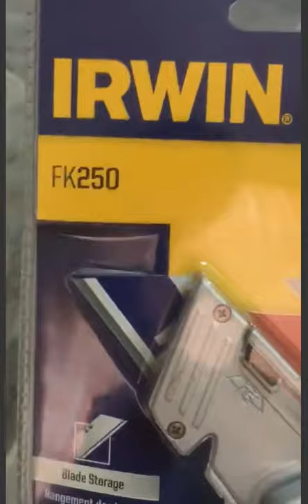IRWIN FOLDING RETRACTABLE UTILITY KNIFE ( WITH 3 BLADES ) 9097739 FK250 , CUTTER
STOCK: BRAND NEW

IRWIN FK250 Folding Utility Knife Features:
The next generation of IRWIN Folding Utility Knives with patented BladeLock Technology are engineered to keep the utility blade securely locked in the knife handle. The proprietary design addresses the most frequently cited user frustration – when blades accidentally pull out of the handle during use. BladeLock Technology further improves safety by providing the user with the ability to change blades only when the release button is engaged and the blade holder is in the 45° open position. No other folding knife offers this level of blade security and user safety.
Patented BladeLock Technology keeps blade locked in place
Fold-out screw driver and additional bit storage fits 1" insert bits for quick fixes and provides additional tool versatility
Blade storage that holds up to two additional blades
Liner lock for quick one-handed operation
All metal body design for added durability
Wire stripper for built-in convenience
3 Blades included
#2 Phillips and #2 Square insert bits included